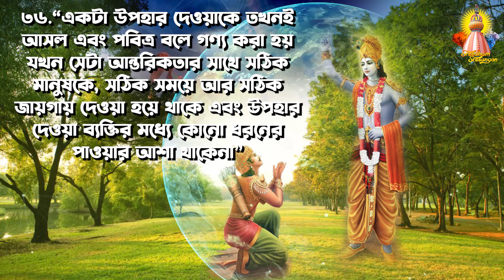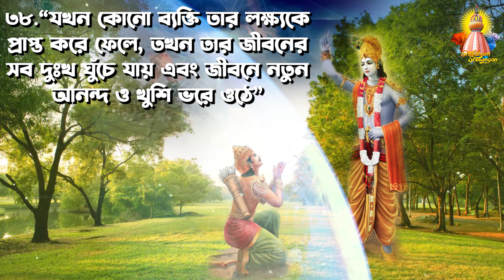গীতার শ্রেষ্ঠ ৪০ টি বানী || জীবন পাল্টে দিবে এই বানী সমুহ শুনলে || Gita path || Gita Quotations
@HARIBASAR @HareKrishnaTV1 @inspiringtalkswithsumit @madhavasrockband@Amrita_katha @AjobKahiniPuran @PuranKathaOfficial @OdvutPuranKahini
Tag